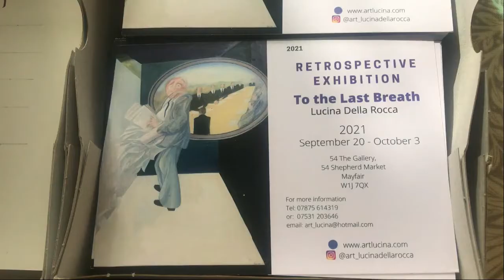living with my lifelong artist mum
Lucina Della Rocca has been painting for 70 years. i recently moved back to live with her, and we are preparing her lifetime retrospective exhibition this september 2021 (all being well...!)